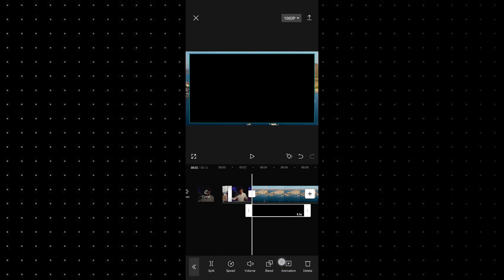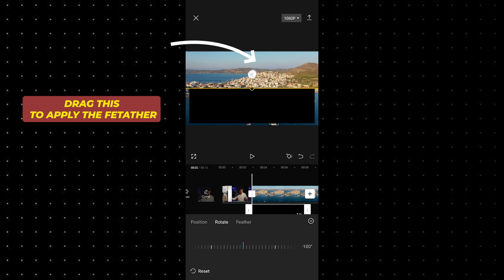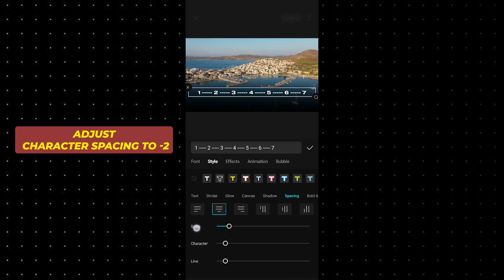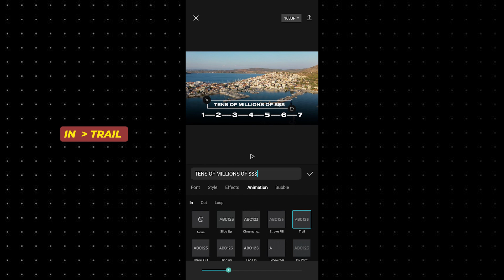Capcut Editing Tips & Tricks for YouTubers.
🎬Download MY EDITING PACKS for YouTubers
▸ Cinematic Film Burn Transitions for Capcut

📞 Book a one to one call with me about YouTube Content Strategy, selling Digital Products